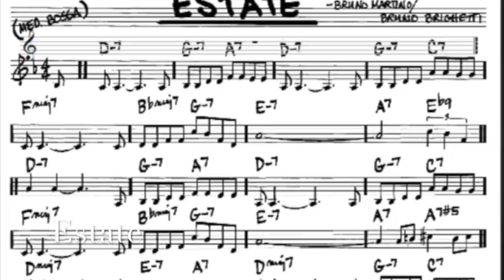Estate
My name is David Magliozzi. I am from the Boston area, Burlington, Massachusetts. I am submitting an Italian Bossa Nova called Estate'. It was written in the 1960's by Bruno Martino. The song was overlooked doing Bruno's lifetime, but has been covered by many artists in recent years. My favorite version is by Roberta Gamberini. Anyway, I hope you like my accordion solo rendition."